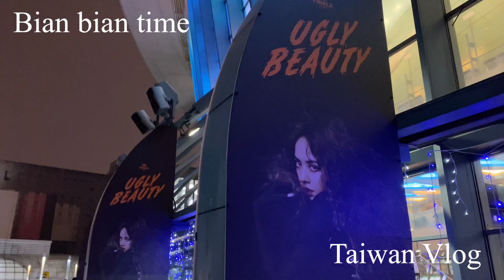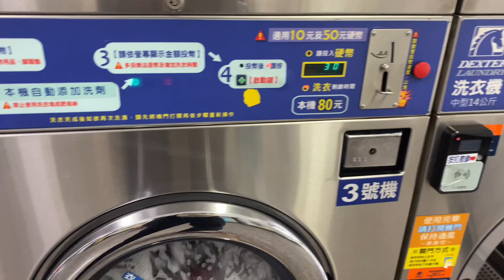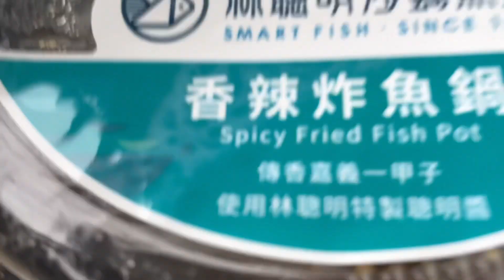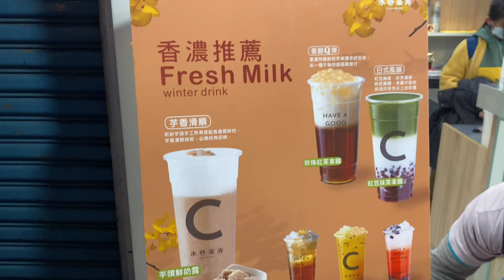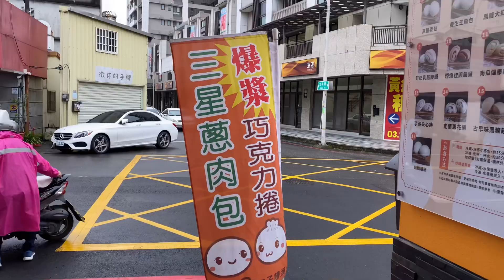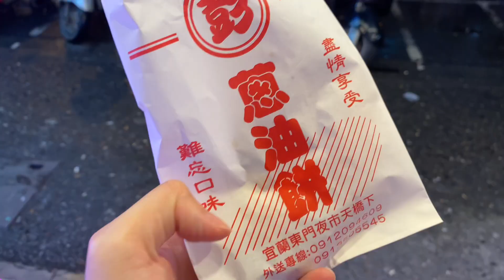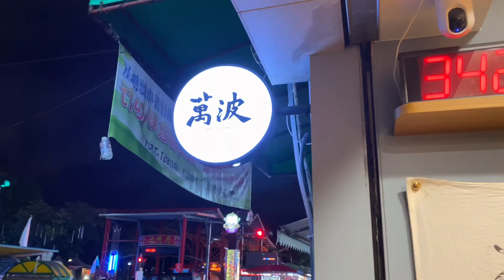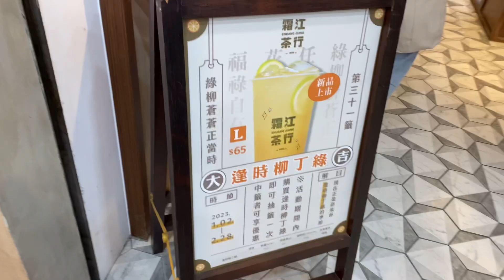🇹🇼台灣宜蘭自由行｜宜蘭必去夜市必吃美食｜台湾ひとり旅 台湾で美味しいもの探す旅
好久不見〜🫣😉